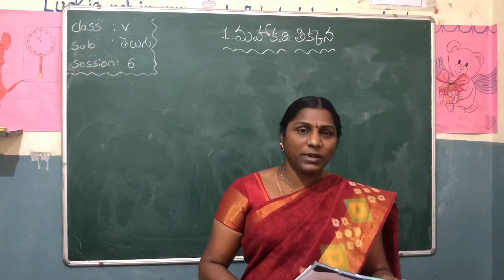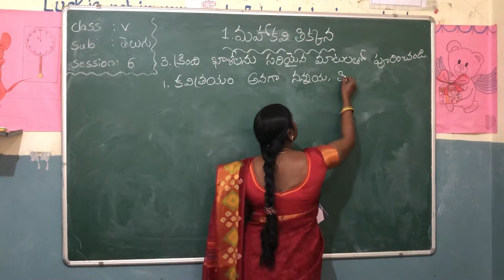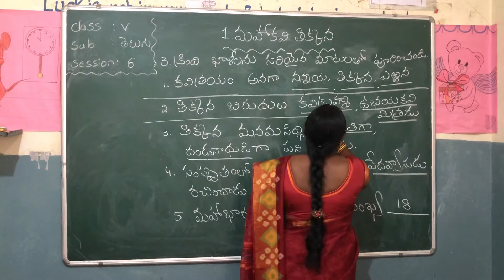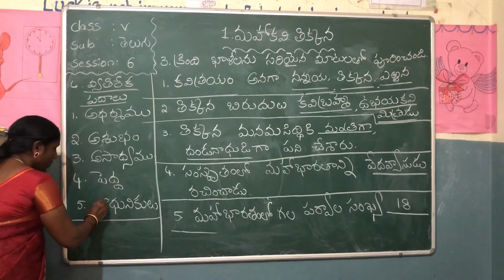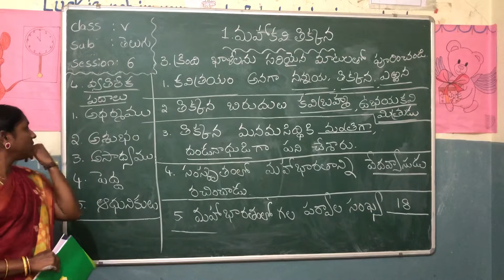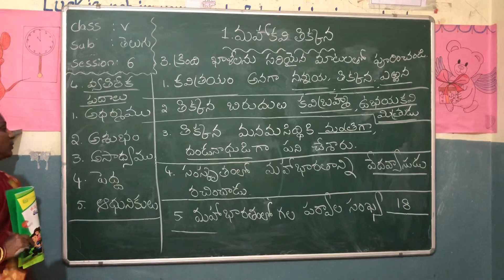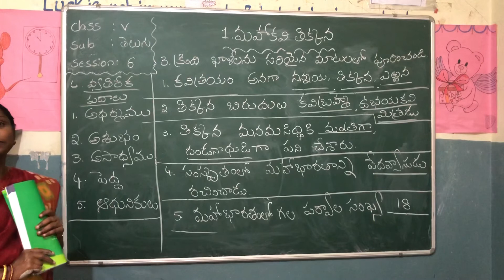5th Telugu session 6